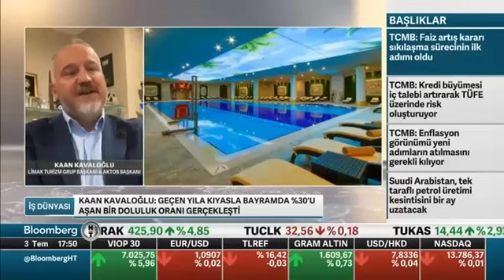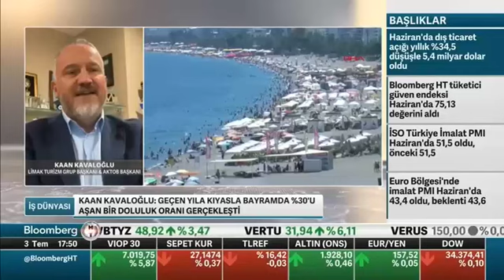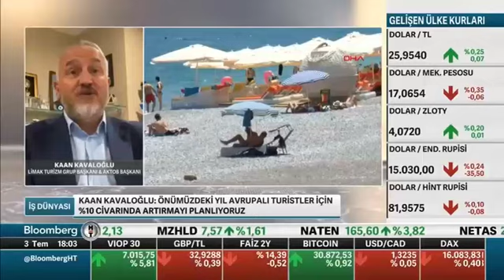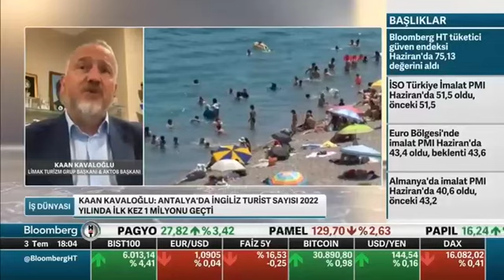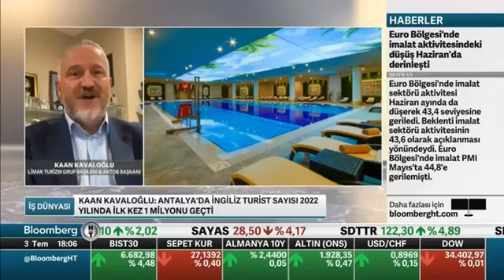Kaan KAVALOĞLU | Bloomberg HT | İş Dünyası Programı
Limak Turizm Grubu Başkanı Sn. Kaan KAVALOĞLU , Bloomberg HT Kanalı , İş Dünyası Programında , Turizmdeki son gelişmeleri değerlendirdi.